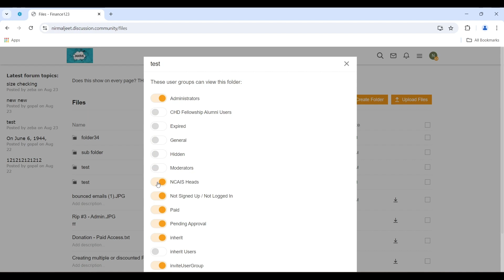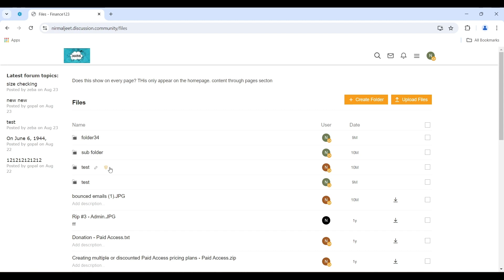Changing A Folder's Privacy On Your Website Toolbox Community,